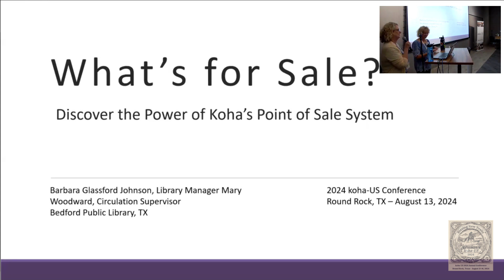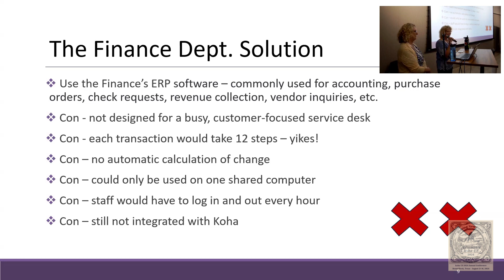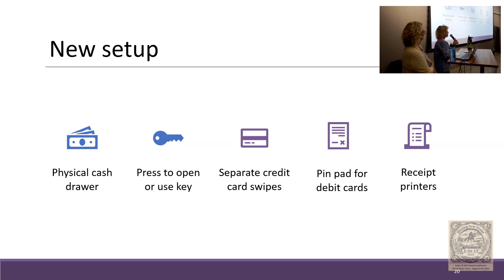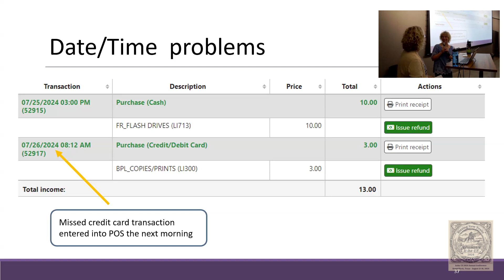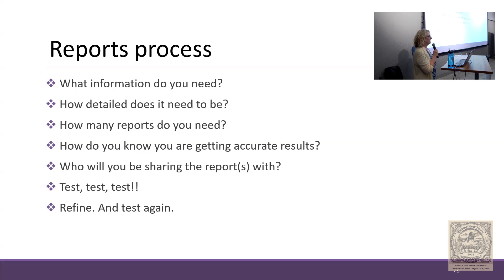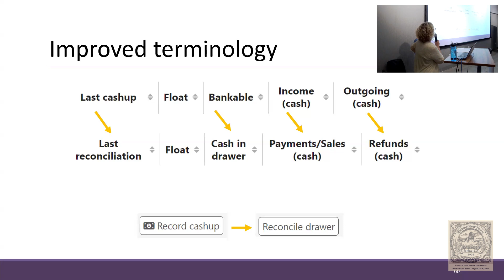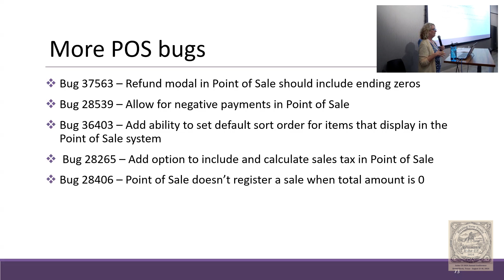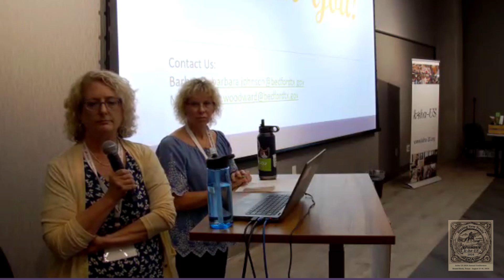What’s for Sale? Discover the Power of Koha’s Point of Sale System | E106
Need an easy and accurate system for making sales at your library? Koha’s Point of Sale (POS) system can do that!

Barbara Glassford Johnson (Bedford Public Library)
Mary Woodward (Bedford Public Library)